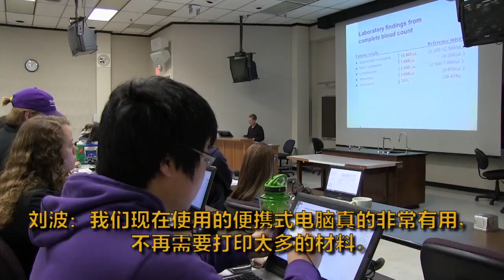US-China Joint DVM Program (Chinese Version)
The pre-Vet & DVM program sponsors qualified Chinese students to pursue DVM degrees in the U.S.   The selected students will take pre-veterinary (pre-Vet) courses at KSU for a period of one year, and upon meeting DVM admission criteria in the U.S., continue to study for a period of 4 years in the DVM program at KSU or other U.S. universities under the coordination of KSU.

To learn more about the program, visit the U.S.-China Center for Animal Health